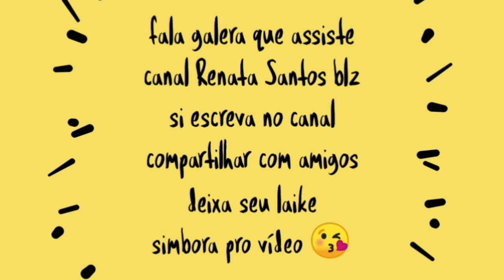Estalaçao aparelho (parte de baixo)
Fala galera que assiste canal Renata Santos blz bom dessa vez trazendo mais um vídeo sobre estalaçao do aparelho ❤️
Instagram  reenatta-saantos